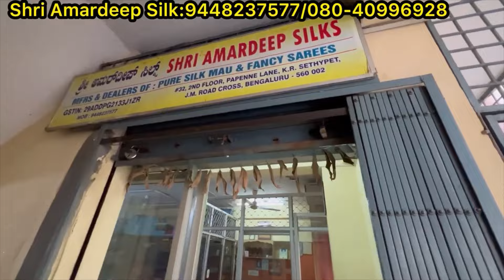chickpet bangalore wholesale daily wear fancy sarees - Chickpet Bangalore Shopping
about the video - In this video, we are bringing you the best sale of the year! From Daily wear fancy sarees from Amardeep silk shop in Chickpet Bangalore, we have everything you need to shop in fancy saree style.

Are you in Bengaluru and looking for fancy daily wear sarees a chic accessory to complete your outfit? These sarees are made from the best quality silk and are sure to make a statement. Plus, we have a range of colors and sizes to choose from, so finding the perfect one is easy.